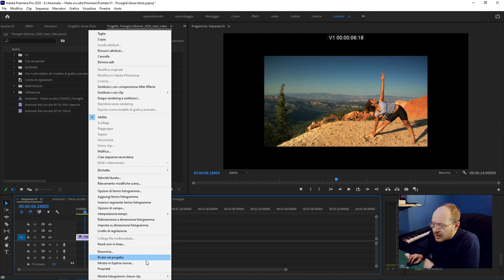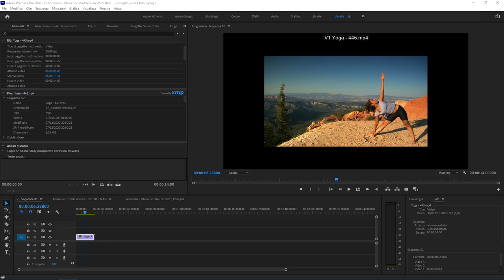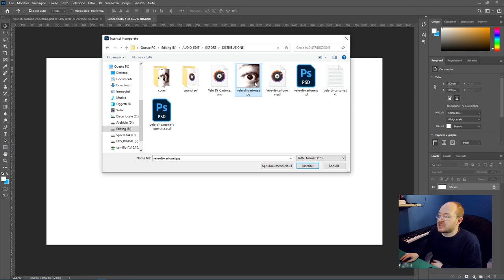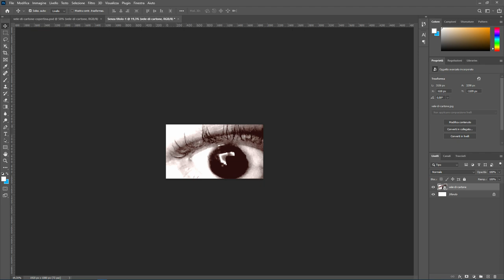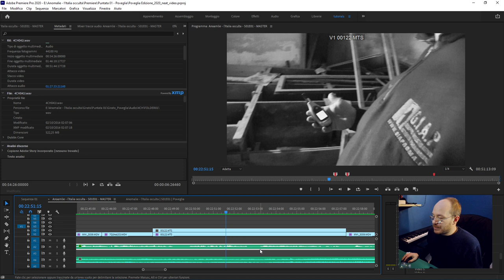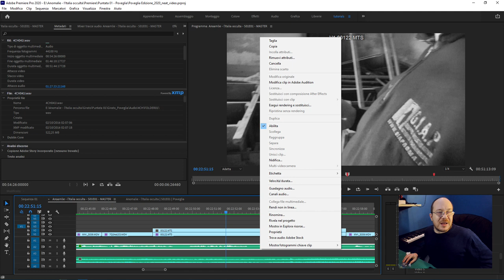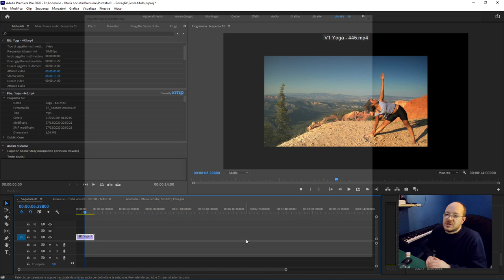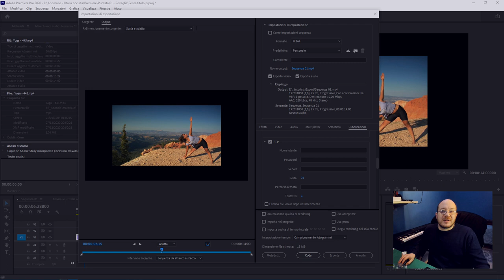Domande e Risposte #02 - Premiere e Audition: compressore e video social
In questo video cercherò di rispondere ad alcune delle tante domande che ogni giorno postate fra i commenti a questi video tutorial. In questa puntata della serie "Domande e Risposte" parleremo di:

- Overlay in Adobe Premiere Pro
- 30 fotogrammi al secondo o 25? Qualche chiarimento
- Le immagini importate con Photoshop sono sgranate, come risolvere?
- DVD dei video tutorial
- Compressione VS normalizzazione dell'audio: piccola precisazione
- Dove trovare Adobe Media Encoder
- Come mai non mi fa cliccare modifica in adobe audition?
- Authoringdi DVD con Adobe Premiere Pro. È possibile?
- Vecchie versioni di Premiere Pro. Si può lavorare ugualmente?
- Caricare automaticamente i video esportati su FTP
- Video esportati più grandi dei video importati. Perché?